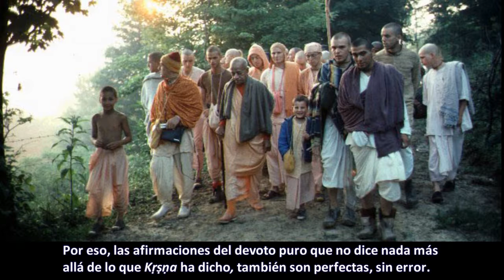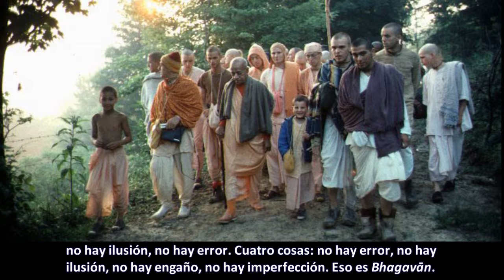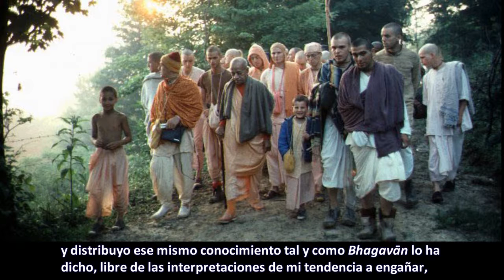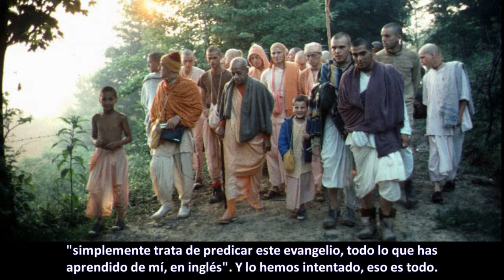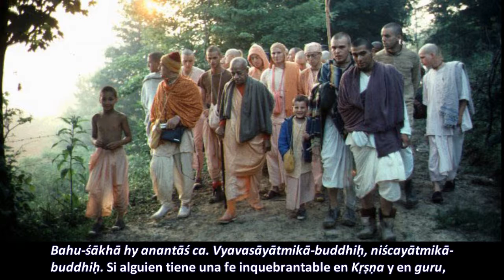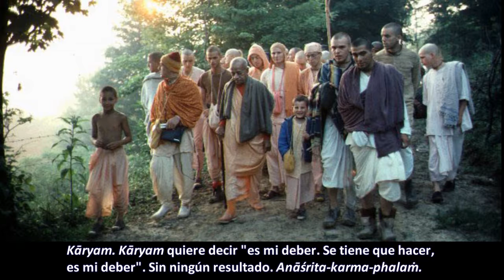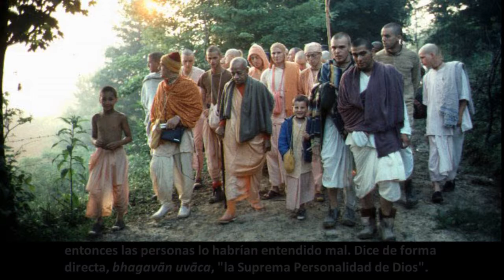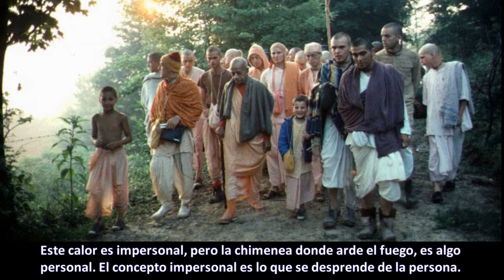BG - 2.2 Prabhupāda. Clases en español subtituladas. Londres 3 agosto 1973